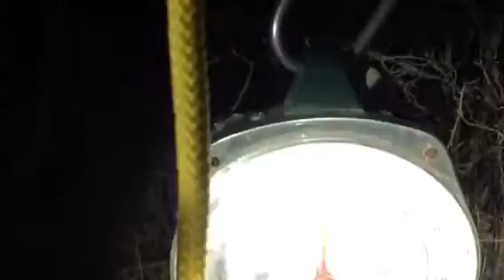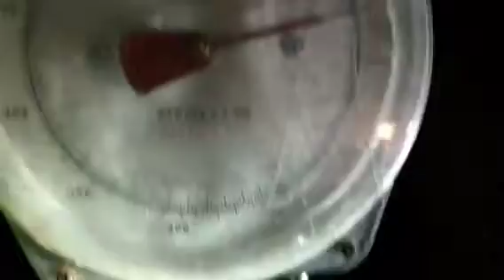Milam County Hog Contest 2/8/15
112 pound boar